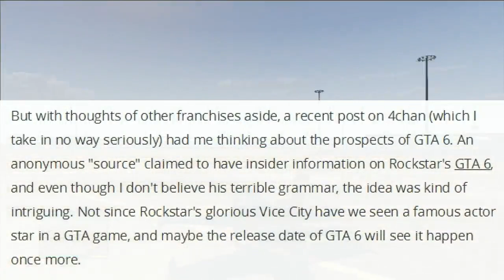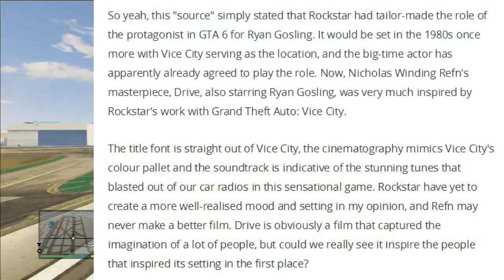GTA 6 PROTAGONISTE ! Ryan Gosling - Mod Spiderman - FIFA 16 Date de Sortie !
il semblerait que de nouveaux joueurs de légendes fassent leur apparition : Romario, Robert Baggio, Clarence Seedorf, Rivaldo, Carles Puyol, David Beckham ou encore Lillian Thuram

100 j'aimes = 1 vidéo en forme :D

Merci :) !